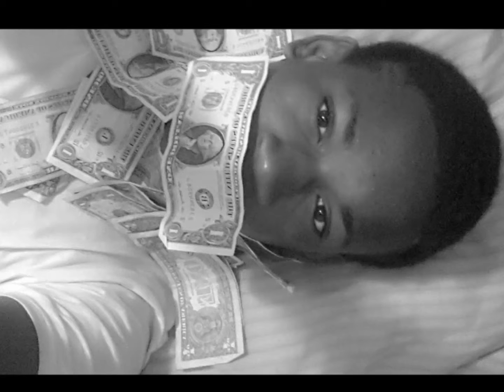Jay jay - got money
look out for the full song/video

fb jay di stinga

comment good if u like it no if u dont